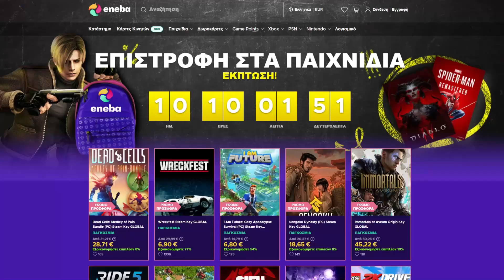Το Fortnite τα Θαλάσσωσε...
👉🏼 Για να παίξουμε μαζί 🎮, βάλε SaC "Trolopoulos" και στείλ' το μου σε όποιο Social Media σε βολεύει: